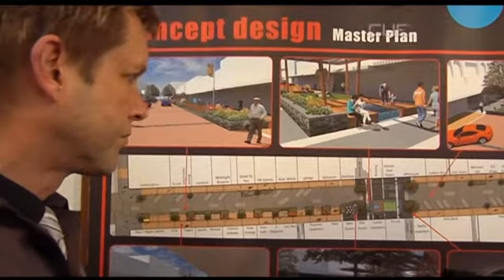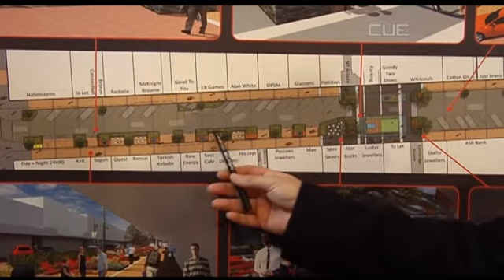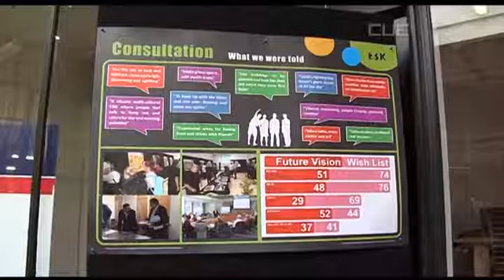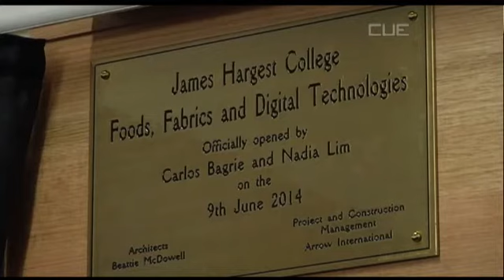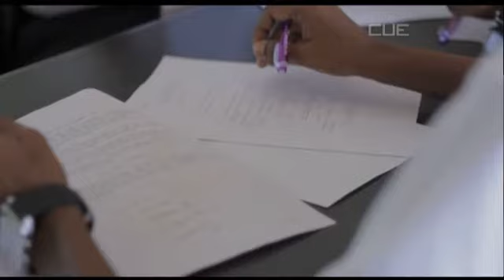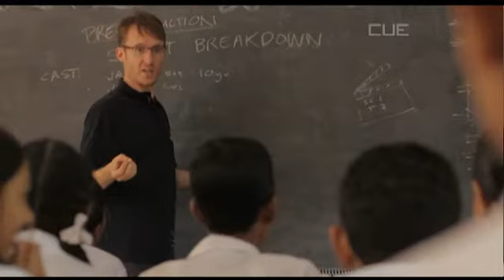South Today News - 9 June